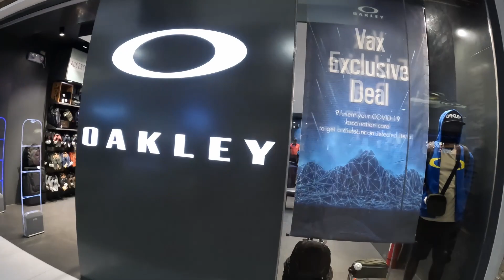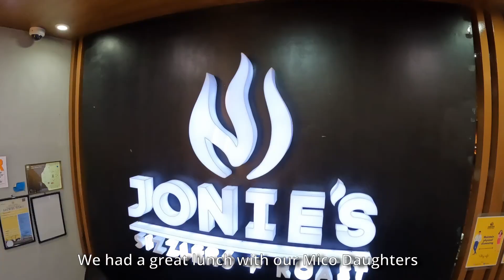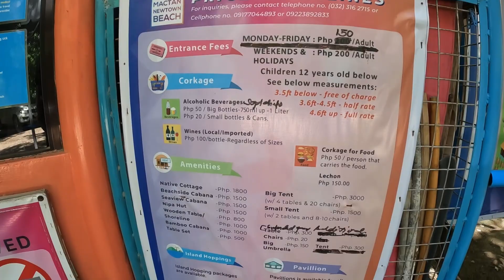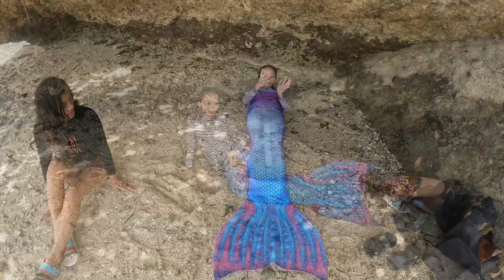SM CITY MALL CEBU CITY MEET N GREET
In this video we meet up with Beryl and Sandeyle our MICO Daughters, mico is a livestream app where Chu and I own a talent agency, we meet at SM City Mall in Cebu City Philippines. afterwards we goto the beach for some fun.

Also we would like to personally thank Gio of "Goo in the Philippines"